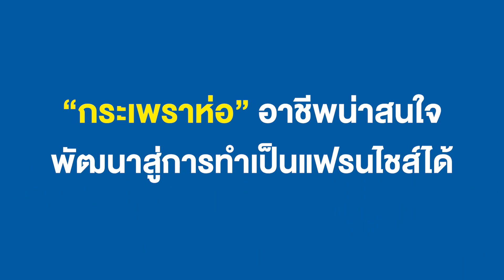อยากเปิดร้านขาย “กระเพราห่อ” สร้างรายได้ดีกว่าทำงานประจำ!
ถ้าเราทำงานประจำเงินเดือนเบื้องต้นประมาณ 15,000 -20,000 บาท ซึ่งถือว่าถูกมากเมื่อเทียบกับรายจ่ายที่เพิ่มมากขึ้น ด้วยเหตุนี้เราเชื่อว่าหลายคนอยากหาช่องทางสร้างรายได้ ตัวเลือกที่อยากแนะนำคือ “ขายกระเพราห่อ” คลิก!

0:00 intro
0:42 ทำไม “กระเพราห่อ” ถึงน่าสนใจ?
1:50 1.ฝึกทำเมนูกระเพราให้อร่อยถูกใจ
2:11 2.ไม่ต้องมีหลายเมนูเพื่อลดต้นทุน
2:32 3.บริหารจัดการต้นทุนวัตถุดิบให้มีคุณภาพ
2:51 4.ตั้งราคาขายที่คนอยากซื้อ
3:15 5.เน้นทำสุกใหม่ ทำขายโชว์หน้าร้าน
3:40 “กระเพราห่อ” อาชีพน่าสนใจ พัฒนาสู่การทำเป็นแฟรนไชส์ได้

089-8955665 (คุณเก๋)